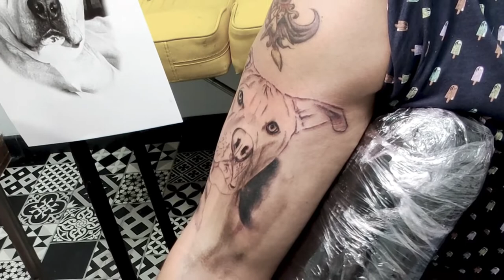🐶 TATUAJES REALISTAS, EL RETRATO DE SU PERRO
¿Te gustan los videos de Tatuajes? Mira como tatuamos en realismo la foto de un perro!!!

UN TATUAJE, UNA HISTORIA...
tatuajes 2022

Episodio 3, Tatuando el retrato de un perro de raza pitbull en blanco y negro en estilo realista.

Programa sobre Tatuajes en castellano, donde en cada episodio, se da información, importante e interesante, para las personas que quieren hacerse un tattoo, y les gustaría ver como es el proceso de tatuar, aparte de enterarse sobre cosas de los diseños, motivos de la gente para tatuarse, aspectos técnicos del tatuaje, y las historias que llevan.

En el capitulo de hoy, os mostraremos un tatuaje en realismo en blanco y negro de un perro Pitbull, rescatado, que le ha dado tanta compañía y amor a mi cliente José, hasta tal punto de grabarlo con tinta en su piel para llevarlo por el resto de sus días.

Al tener yo mismo una perra de características parecidas al suyo, la conversación que conlleva el tatuaje ha sido de lo mas entretenida.

Gracias José por la confianza depositada en Tao para hacerte esta pieza tan relevante e importante para ti, y espero que hayamos estado al nivel de tus expectativas, un abrazo desde Tao Tattoo Studio para ti, y especialmente para Plomo!

Nueva Serie de Tatuajes Online 2022 exclusiva de YouTube, algo así como un reality show, pero con reality

Hecho en España - Made in Spain

Nuevo proyecto de serie de tatuajes  para que veáis y conozcáis sobre las experiencias del tatuaje y un poquito sobre los diseños que se tatúa la gente.

es una auto-producción, así que espero que se entienda que a medida que voy aprendiendo iré mejorando...y espero poder hacer mas si os gusta este contenido. claro que para darme cuenta de esto compartidlo, comentad, y dadle al dedo que mas os parezca apropiado.

Estamos en Mairena del Aljarafe, Sevilla. (por si buscas un tatuador de perros y animales)
si quieres contactar con nosotros puedes hacerlo por WhatsApp al 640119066 en España. trabajamos únicamente por citas.

00:00 Introducción
00:24 trazo del calco
01:02 pegar el calco en la piel
01:53 primera pasada mayormente lineal
04:58 hablando de perros
08:02 últimos toques
09:28 cliente satisfecho
09:51 trabajo terminado